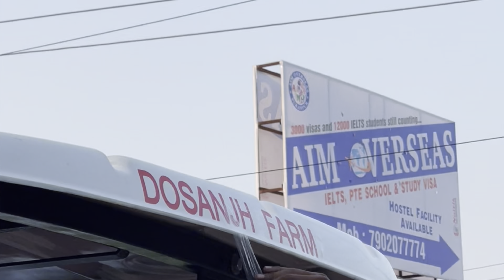Aaj apa challe new tractor len /Arjan 605 vs swaraj 855 4wd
aaj apa challe new tractor len /Arjan 605 vs swaraj 855 4wd new video

Arjun novo 605 ps price
New Swaraj 855 price
Arjun vs 855.